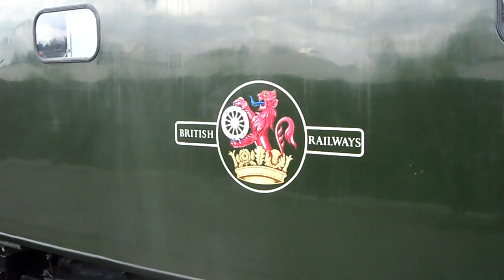class 40 D335 runs round at Heywood... 27th August 2011.